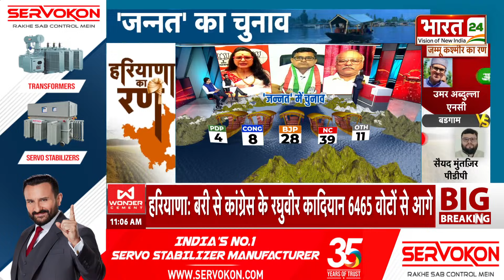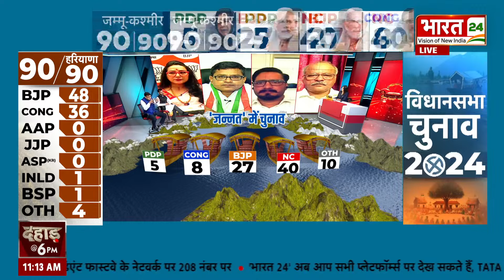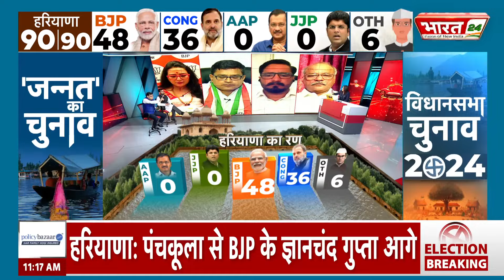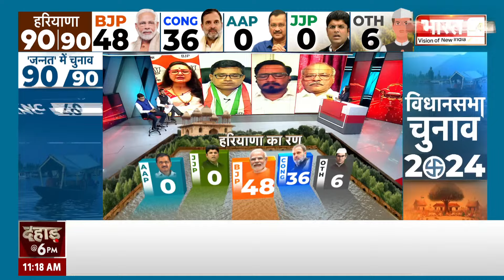Haryana Election Result Update : हरियाणा BJP प्रवक्ता ने लगा दी Congress प्रवक्ता की क्लास! | JJP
Anchor Name : Poornima Mishra | Show Name : News | Time : 11:00 AM | Date : 08/10/2024 | Published By: Sandeep Kumar